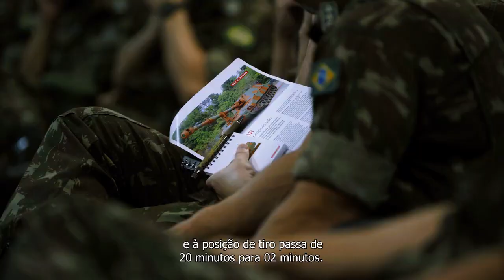Conheça o obuseiro M109A5+ BR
O Exército Brasileiro conduziu uma demonstração de tiro real das capacidades avançadas do obuseiro autopropulsado M109A5+ BR. Estes veículos foram adquiridos do Governo dos Estados Unidos e modernizados pela Empresa BAE Systems.

O M109A5+ BR proporciona um aumento nas capacidades ao digitalizar a sequência da missão de tiro. Ao adicionar os sistemas de posição e navegação automáticos, o monitor do comandante, rádios digitais, sistema de controle de armas e travamento automático do tubo, melhora-se o tempo entre o recebimento da missão de tiro e o disparo em mais de 80% sobre as variantes anteriores.